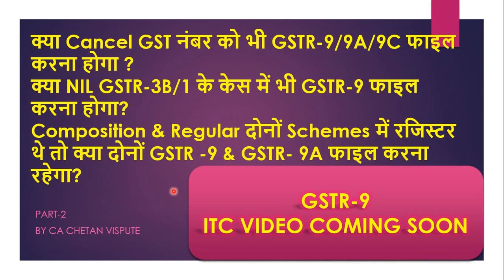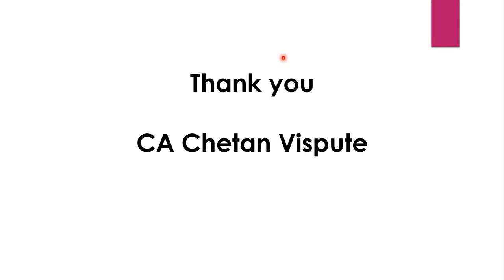GSTR 9: PRACTICAL DISCUSSION. PART - 2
GSTR-9 Practical Video. Part-1

2. I do not intend to advertise/solicit clients & doesn’t take responsibility for any decisions taken on the basis of this video.